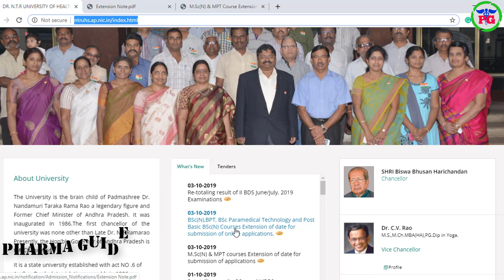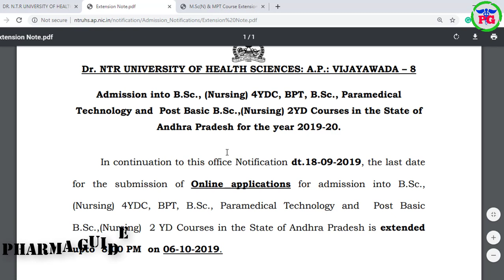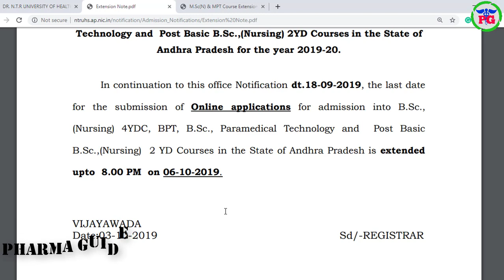AP PARAMEDICAL NOTIFICATION 2019 DATES ARE EXTENDED | Bsc Nursing BPT MPT Applications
 Google+: goo.gl/C2FVHR
CREATORS CHOICE
My Tripod